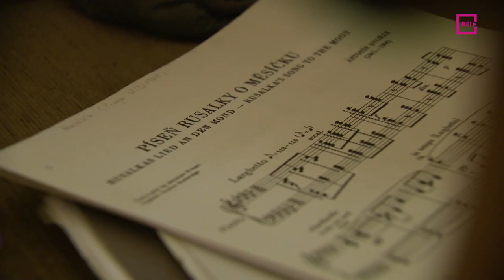Otro reizi Latvijā – “International Opera Stars” Galā koncerts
Secinot, ka pirmais koncerts Rīgā bijis viens no visu laiku labākajiem, uz Latviju jaunās opermūzikas zvaigznes atkal atvedis labdarības fonds no Lihtenšteinas. Rītvakar uz Dzintaru koncertzāles skatuves kāps septiņi jaunie solisti, un viņus pavadīs orķestris Mārtiņa Ozoliņa vadībā. Ar diriģentu un solistiem tikās Zane Brikmane.